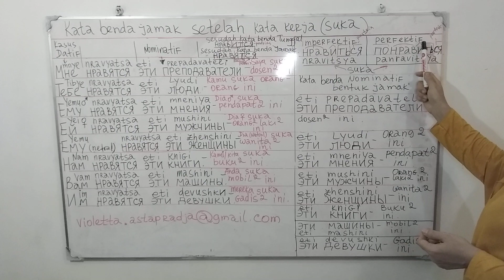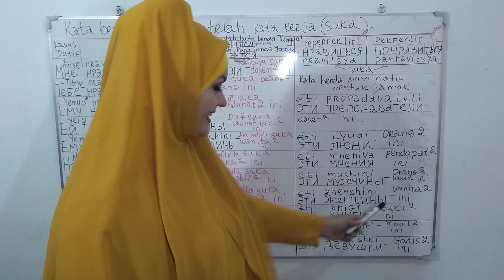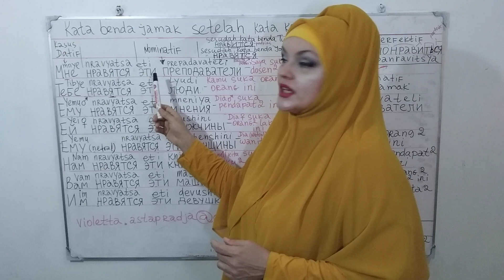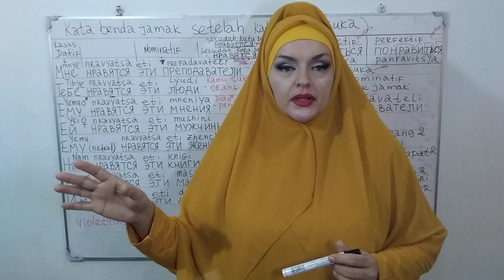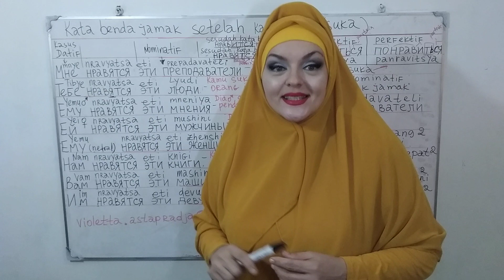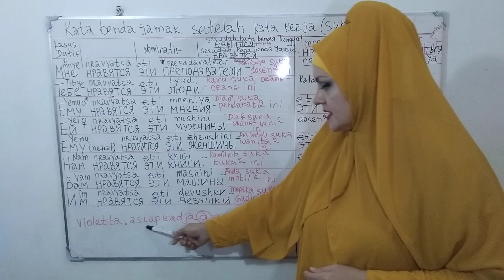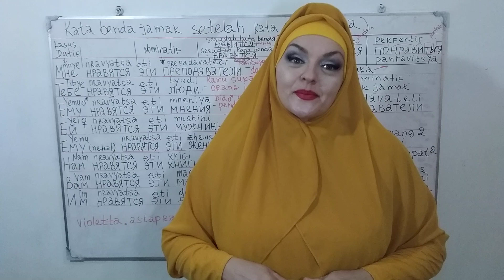Video 62. Kata Kerja SUKA-НРАВИТЬСЯ + Kata Benda Bentuk Jamak dalam Bahasa Rusia.